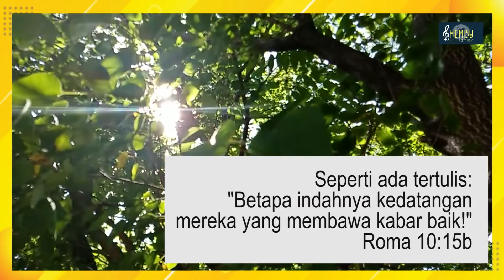NKI 139. Kirim Cah'yamu (Send the Light). Sherlyn Buaya, Hasfarita Yusuf, Ares Uly, Sylvia Rikin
Lagu Kirim Cah'yamu ditulis oleh Charles H. Gabriel. Beliau adalah penulis dan komponis lagu-lagu gospel. Konon sepanjang hidupnya ia telah mencipta sekitar 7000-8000 lagu-lagu gospel. Dalam menciptakan lagu-lagunya itu, ia sering menggunakan nama samaran, di antaranya adalah Charlotte G. Homer, H.A. Henry dan Charles Gabriel lahir dan besar di daerah pertanian. Ayahnya adalah kepala sekolah menyanyi/vocal (singing school) yang umumnya ada di wilayah selatan dan didirikan oleh gereja presbiterian. Maka tidak heran bila Charles muda juga memiliki ketertarikan yang besar di bidang musik. Ditambah lagi Charles Gabriel juga memiliki bakat musik yang luar biasa. Kemampuannya bermain musik dan mencipta lagu tidak didapatkan melalui kursus formal, melainkan dari otodidak (belajar sendiri). Bahkan pada usia 17 tahun ia telah menjadi pemimpin sekolah menyanyi di beberapa tempat. Pada tahun 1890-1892 Gabriel melayani sebagai music director di Grace Methodist Church di San Fransisco, California. Ketika ia bekerja di Grace Church, ia diminta untuk menuliskan sebuah lagu untuk keperluan sebuah konferensi misi. Ia menuliskan lagu yang berjudul “Send the Light” yang pada hari ini kita nyanyikan bersama dengan judul “Kirim Cah'yamu”. Lagu ini nampaknya diinspirasi oleh kesaksian Kisah Para Rasul 16:9-10, di mana Paulus yang gagal memberitakan Injil di wilayah Asia, kemudian mendapatkan mimpi: seseorang dari daratan Makedonia berseru meminta pertolongan kepadanya. Mimpi itu diyakini oleh Paulus sebagai petunjuk dari Tuhan bahwa ia harus ke Makedonia untuk memberitakan Injil. Dari Makedonia inilah Injil lalu masuk ke daratan Eropa dan dari Eropa menyebar ke seluruh dunia. Lagu Send the Light adalah lagu pertama ciptaan Charles Gabriel yang dijual secara umum. Pada tahun 1912 ia berpindah ke Chicago dan mulai bekerja di perusahaan penerbitan Homer Rodeheaver. Kiranya lagu yang indah ini kita naikkan dengan penuh ungkapan pujian yang menambah semangat kita dalam memberitakan Injil Tuhan. Amin.

Hymn | Lagu Himne | Kirim Cah'yamu | Send the Light | Nyanyian Kemenangan Iman |  Sherlyn Buaya

Credits :
Composer : Charles H. Gabriel
Singer : Sherlyn Buaya, Hasfarita Yusuf, Sylvia Rikin, Ares Uly
Music & Arr : Daniel Shanahan
Mixing & Mastering : Johan Wahyudi
Video Editor : Sylvia Rikin

Kirim Cah'yamu/Send the Light (Lirik)

Berkumandang suara dari seberang
Kirimlah, kirimlah
Banyak jiwa dalam dosa mengerang
Kirimlah, kirimlah

KOOR :
Kirimlah pelita Injili
Menyentak yang terlelap
Kirimlah pelita Injili
Menyentak yang terlelap.

Kita t’lah dengar jeritan dari jauh
Kirimlah, kirimlah
Bantuanmu b’rikan janganlah jemu
Kirimlah, kirimlah

Jangan kita tinggal diam mendengar
Kirimlah, kirimlah
Injil Tuhan haruslah kita sebar
Kirimlah, kirimlah

Minta Roh gerakkan sidang Tuhanmu
Kirimlah, kirimlah
Baik berdoa sokong dengan hartamu
Kirimlah, kirimlah